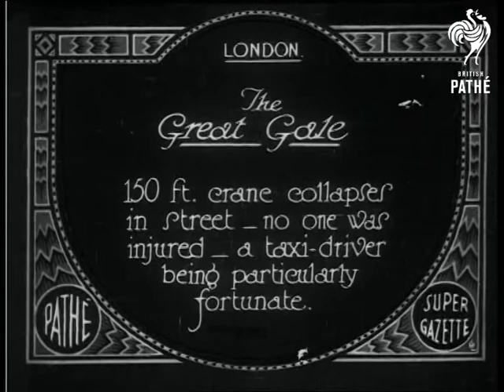The Great Gale (1927)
Item title reads: " The Great Gale. 150 ft. crane collapses in street, a taxi driver being particularly fortunate."

London

M/S of the fallen crane and twisted metal lying across the street. There are broken timber sections too. HIgh angle shot of debris. People are seen walking through the wreckage in a line, a man with a parcel, a delivery man, a postman, who seem to be carrying on business despite the accident. M/S of a taxi trapped under a section of the crane, with its roof crushed.

Note: This was a lucky escape, but the taxi and the pedestrians look quite funny.
 FILM ID:704.13